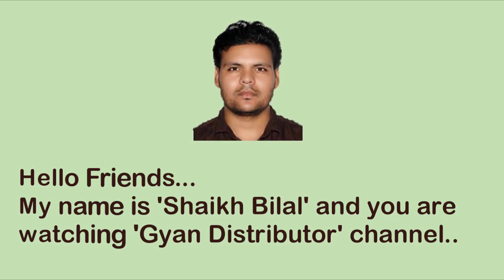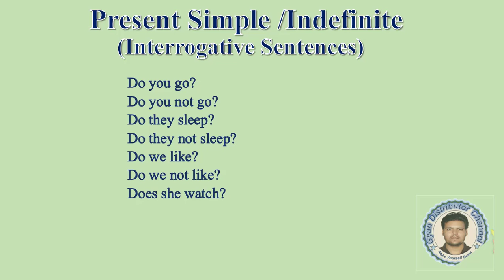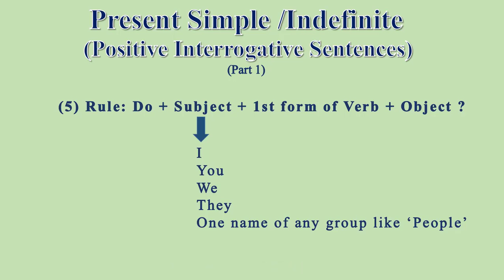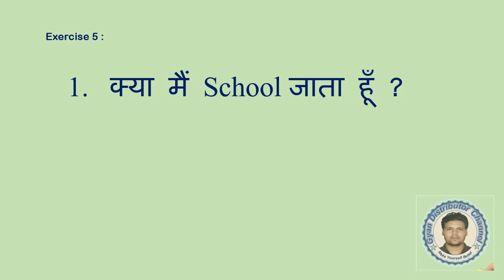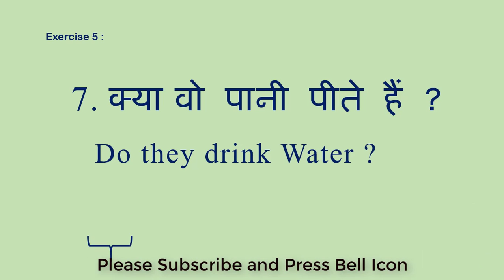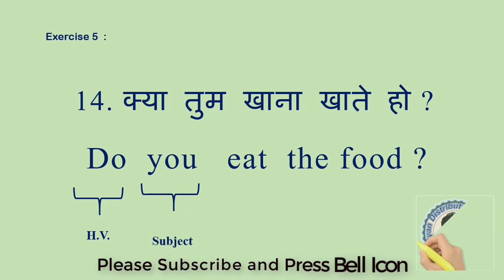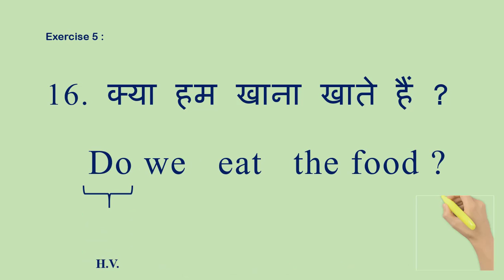Present Simple ( Positive Interrogative Sentences Part 1) in hindi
Doston is video me aap sikhonge ke ‘Positive Interrogative Sentences’ kya hote hain aur unhe kaise banaya jata hai. Is video me ‘Positive Interrogative Sentences’ ka ‘First Part’ bataya gaya hai. Video ko aakhir tak dekhna hai taa ke ‘Concept’ puri trah samajh me aajaye…